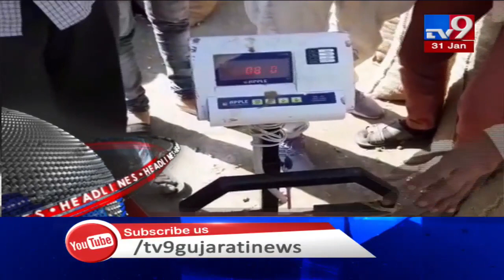TV9 Headlines @ 9 AM: 31/1/2020| TV9News